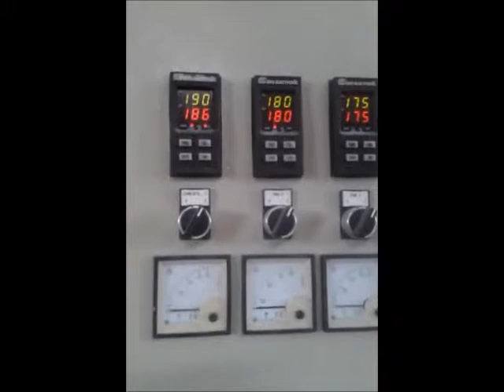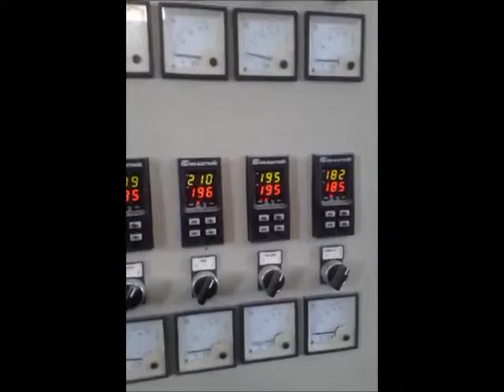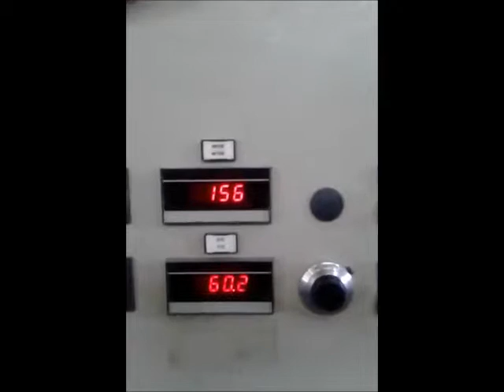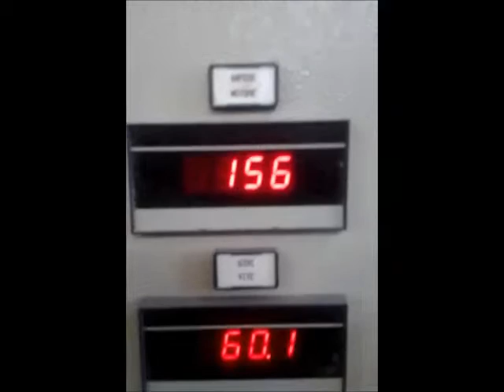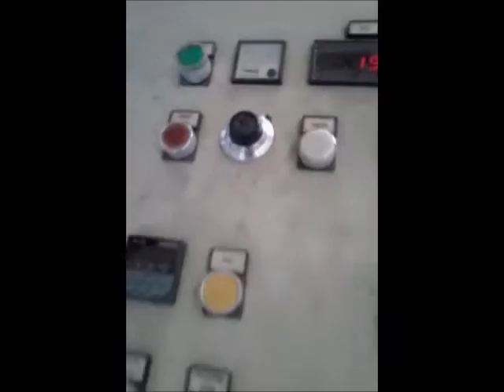BLOWN FILM EXTRUSION LINE UNITECH Ref.RM501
EXTRUSION LINE UNITECH ref.RM501